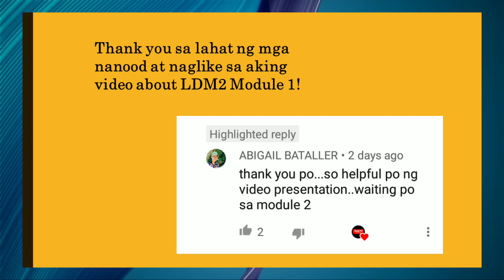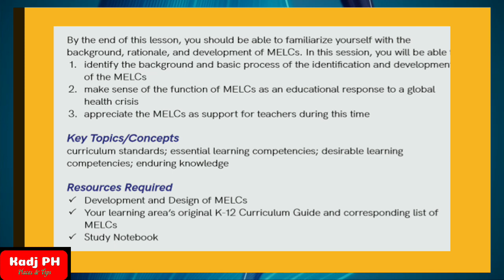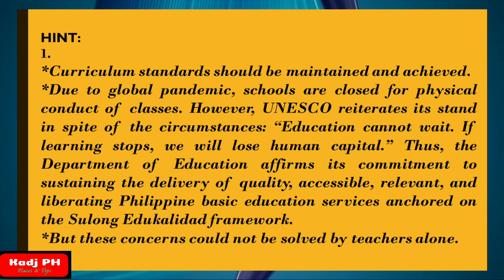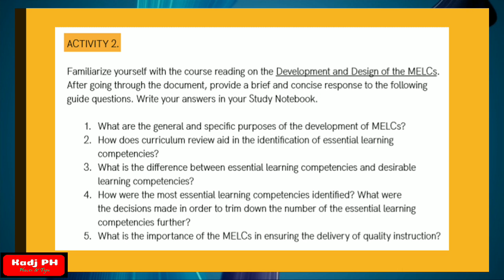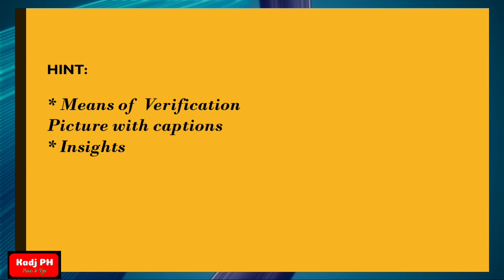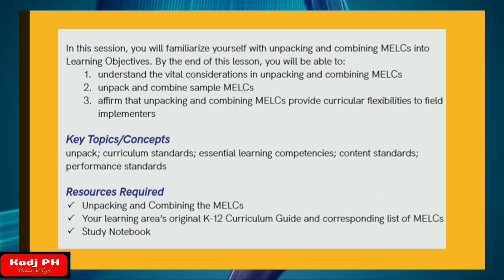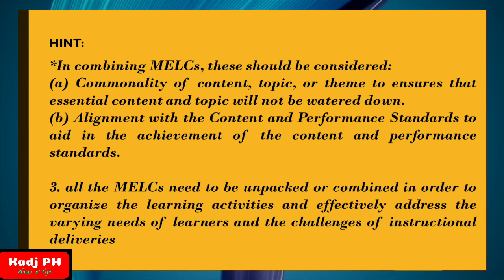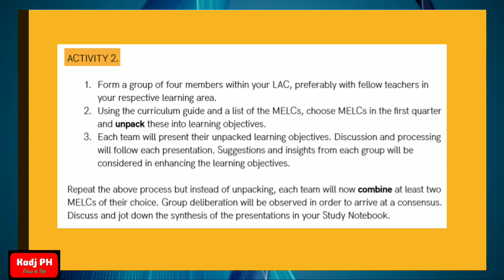LDM2 WITH ANSWERS | MOST WATCHED VIDEO | Deped Philippines | Kadj PH2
✓Title: LDM2 WITH ANSWERS | MOST WATCHED VIDEO | Deped Philippines | Kadj PH2

✓Here is my presentation on LDM2 Learning Delivery Course for Teachers Module 2!

✓Hello! Ito si Kadjang at kayo ay nanonood sa Kadj PH2.